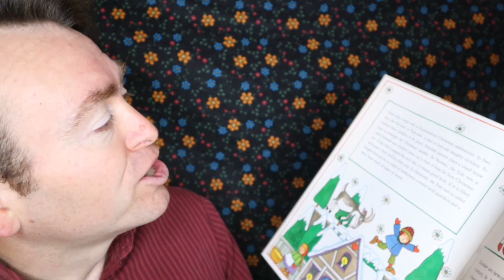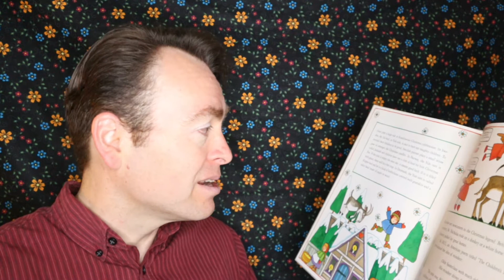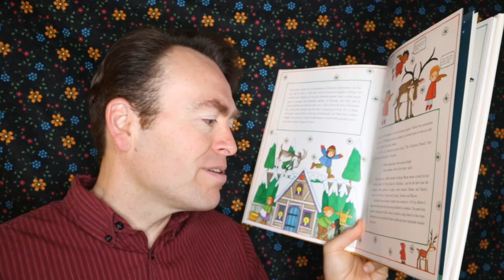We Create Our Own Reality Like Artists Create Artwork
I talk about whether I think I will see extraterrestrial life in my lifetime. And I talk about Christmas legend as it relates to animals.